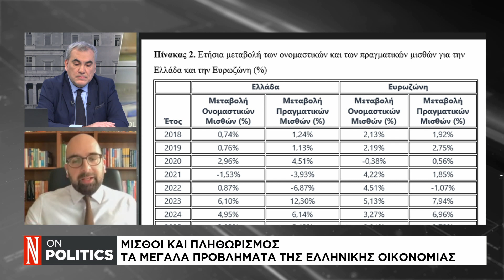Μισθοί και πληθωρισμός: Τα μεγάλα προβλήματα της ελληνικής οικονομίας